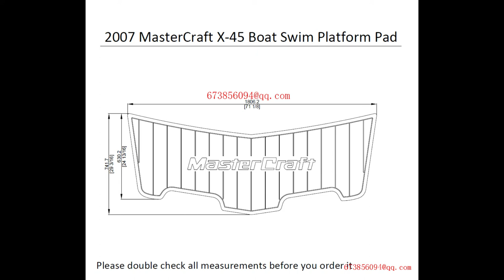2007 MasterCraft X-45 Boat Swim Platform EVA Faux Teak Decking Pad